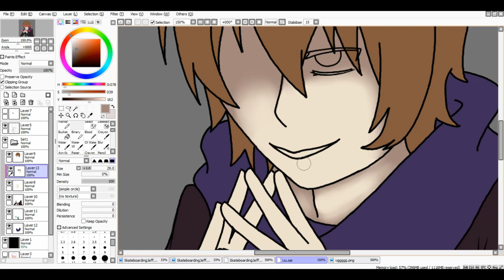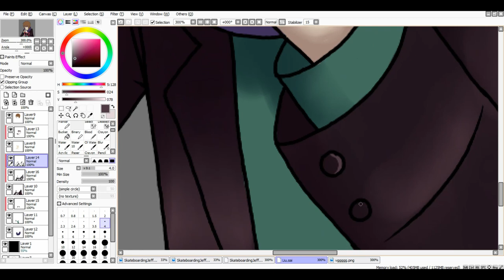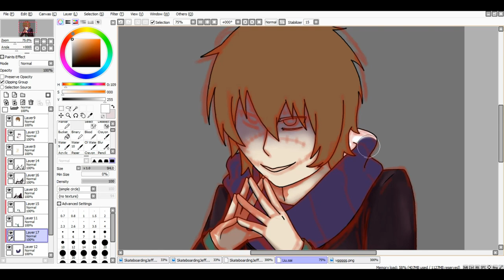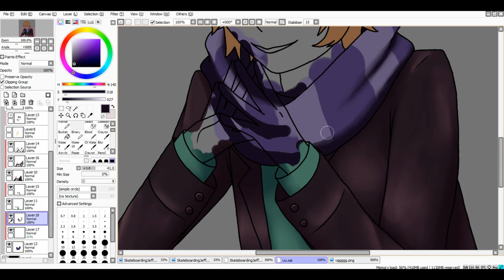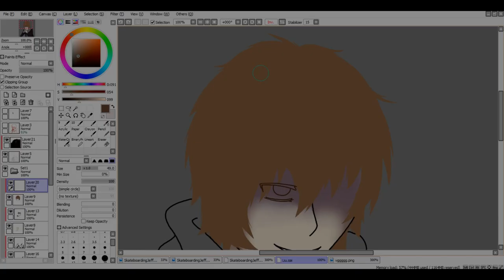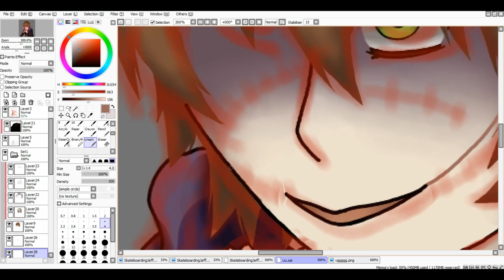Homicidal Liu | Speedpaint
This took me around 4-5 hours and unneeded suffering. In fact, it took more time than I expected it to, since it was just an under-sized gift that commenced as a doltish quip between my mother an me.

She was telling me anew how her colleagues frightfully glanced at her every time they passed
 by her writing desk. The reckless being in me got relatively excited over the yarn, and plastered a shoddy jest, along the lines of:

"Guess they see you as some menacing maniac. You may be just wishing them some nice holidays, but they perceive you as the frightening serial killer, opting who's next to be brutally slaughtered."

She cheerily laughed at the joke's doltishness, and I think that the blague actually pleased her.
And that's why I've illustrated it.

Character doesn't belong to me.